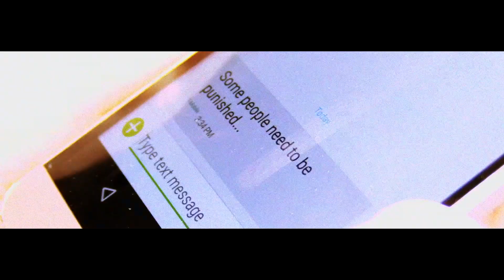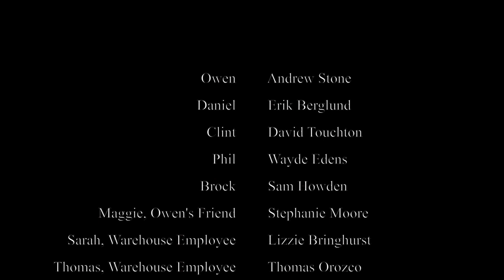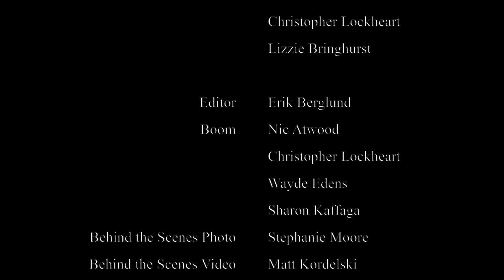"Route" -- With Dialog Cleaned Up by AI -- 7.10.2023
I am just amazed at this new AI technology...I just cleaned up all of the dialog from this film we did in 2017. Previously, a lot of the dialog had a lot of background noise, and it was hard to hear. But I used "Enhance Speech" from Adobe tonight, and most of the dialog is crystal clear. It's like a brand new movie with such an improvement in sound! I'm so happy! This is "Route" from 2017. Hope you enjoy!